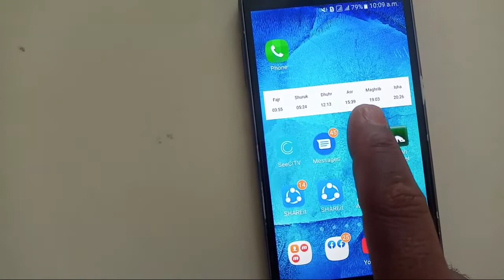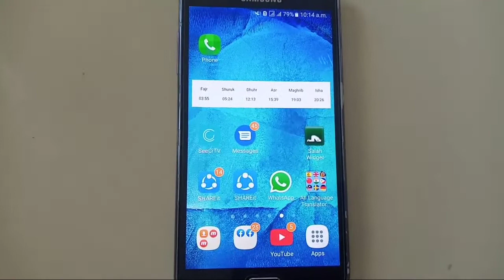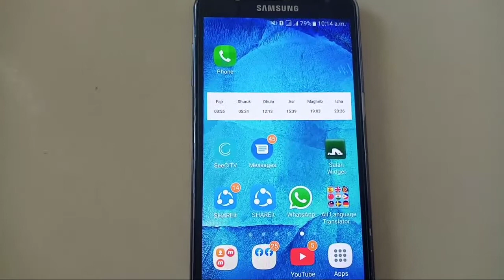Today's prayer time. আজকে নামাজের সময়সূচী।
ফজরের স্বলাত সময়মত পড়ুন। কেননা নবী (স) বলেছেন যে ব্যক্তি ফজরের নামাজ ঠিক মত আদায় করবে সে জান্নাতে যাবে, যদি আপনি জান্নাতে যেতে চান তাহলে ফজরের এর নামাজ সময় মত পড়ার অভ্যাস গড়ুন।
 আমাদেরকে ফজরের নামাজ সময়মত পড়ার তৌফিক দান করুন।

Hindi &  English

WhatsApp ONLY-

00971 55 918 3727